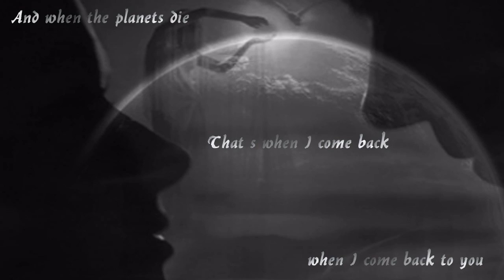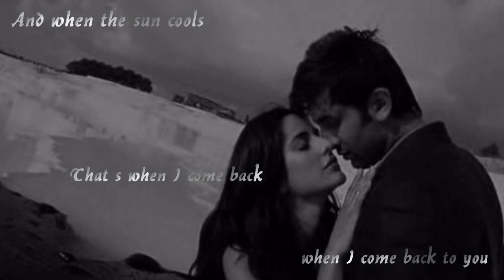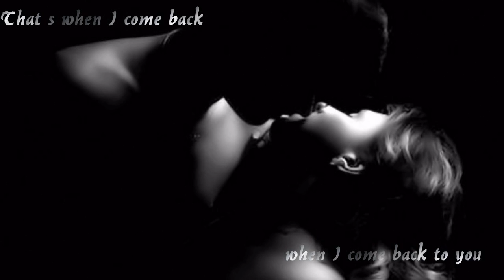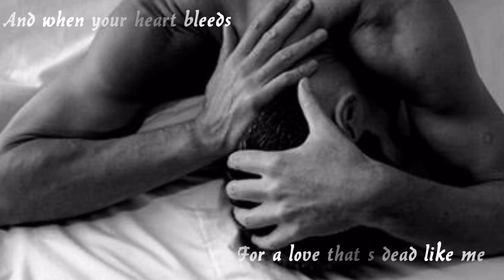Brett Anderson ~ Back to you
You flick your mane and click your fingers again
And from your back, you call my name
And like a fool, I run right back to you
And dance along to your latest tune

And when the lands slides
And when the planets die
That's when I come back, when I come back to you

And when the sun cools
And when the stars fall

You roll those eyes and trap my hand in your thighs
It's slavery but in disguise

And when the pigs fly

And when the war machines
Rust eternally

And when your heart bleeds
For a love that's dead like me